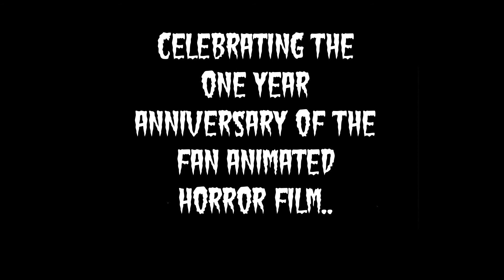Scooby-Doo! The Backstage Rage GOTHIC Trailer (PG-13 FAN FILM BLACK & WHITE CUT)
Here's the announcement of our first film finally debuting on YouTube...bur with a twist.